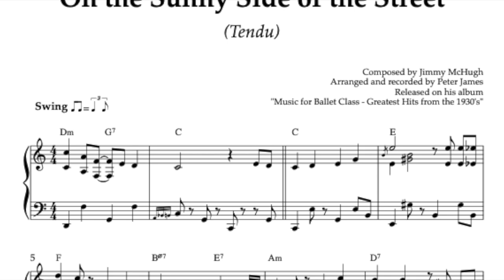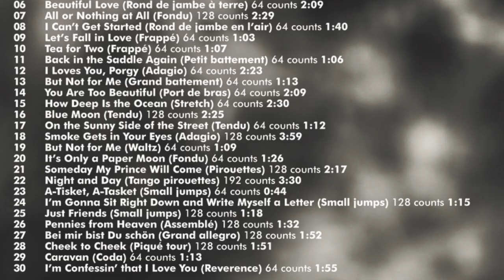Tendu | On the Sunny Side of the Street | Music for Ballet Class - Greatest Hits from the 1930s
"On the Sunny Side of the Street" is a 1930 song composed by Jimmy McHugh with lyrics by Dorothy Fields.
It's arranged for ballet class by Peter James for a tendu exercise.

This piano version of "On the Sunny Side of the Street" is taken from the album "Music for Ballet Class - Greatest Hits from the 1930s" by Peter James.

You can see the full track list below and ind more info about the album

1 Body and Soul (Plié) 128 counts
2 These Foolish Things (Slow tendu) 64 counts
3 Mood Indigo (Tendu) 64 counts
4 I’m in the Mood for Love (Jeté) 64 counts
5 It Don’t Mean a Thing (Jeté) 64 counts
6 Beautiful Love (Rond de jambe à terre) 64 counts
7 All or Nothing at All (Fondu) 128 counts
8 I Can’t Get Started (Rond de jambe en l’air) 64 counts
9 Let’s Fall in Love (Frappé) 64 counts
10 Tea for Two (Frappé) 64 counts
11 Back in the Saddle Again (Petit battement) 64 counts
12 I Loves You, Porgy (Adagio) 64 counts
13 But Not for Me (Grand battement) 64 counts
14 You Are Too Beautiful (Port de bras) 64 counts
15 How Deep Is the Ocean (Stretch) 64 counts
16 Blue Moon (Tendu) 128 counts
17 On the Sunny Side of the Street (Tendu) 64 counts
18 Smoke Gets in Your Eyes (Adagio) 128 counts
19 But Not for Me (Waltz) 64 counts
20 It’s Only a Paper Moon (Fondu) 64 counts
21 Someday My Prince Will Come (Pirouettes) 128 counts
22 Night and Day (Tango pirouettes) 192 counts
23 A-Tisket, A-Tasket (Small jumps) 64 counts
24 I’m Gonna Sit Right Down and Write Myself a Letter (Small jumps)
25 Just Friends (Small jumps) 128 counts
26 Pennies from Heaven (Assemblé) 128 counts
27 Bei mir bist Du schön (Grand allegro) 128 counts
28 Cheek to Cheek (Piqué tour) 128 counts
29 Caravan (Coda) 64 counts
30 I’m Confessin’ that I Love You (Reverence) 64 counts

"On the Sunny Side of the Street" lyrics:

Grab your coat and get your hat
Leave your worry on the doorstep
Just direct your feet
To the sunny side of the street

Can't you hear a pitter pat
And that happy tune is your step
Life can be so sweet

I used to walk in the shade
With those blues on parade
But no I'm not afraid
This Rover crossed over

If I never have a cent
I'd be rich as Rockefeller
Gold dust at my feet

With gold dust at my feet